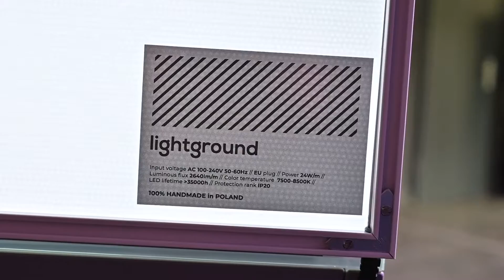Unboxing Lightground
In diesem Video packen wir mit euch zusammen die neu eingetroffenen beleuchteten Rückwände für Aquarien von Lightground aus.

Wir sind die exklusiven Vertriebspartner für Deutschland und wollen euch Lightground näher vorstellen.

Wenn ihr Interesse habt an Lightground kommt vorbei, Moselstrasse 2b in Hanau und schaut sie euch an. Außerdem erreicht ihr uns schnell und unkompliziert über die Social Media Kanäle(siehe unten)

Hinterlasst uns gerne Kritik, Videovorschläge oder Anregungen
in den Kommentaren oder sendet eine Nachricht an einen unserer anderen Social Media Kanäle.

Bis bald 👋!
Euer ScapersLounge – Team

🇬🇧 English device language = English description 🇺🇲

►►►Über uns◄◄◄
Scapers Lounge - Home of Aqua Art
Aquascaping Galerie & Shop
♦ Dieser Kanal soll euch mitnehmen in unsere kunstvolle (Unterwasser)Welt
♦ Highlight: Unsere Galerie mit über 16 ausgestellten Aquascape Kunstwerken
♦ Erschaffen nicht nur von Profis, sondern von Amateur- und Hobbyscapern gleichermaßen
♦ Aquascaping: Für alle die Spaß an der Kreation haben
♦ Holt euch Inspiration
♦ Bestaunt eine Vielzahl an Stilrichtungen
♦ Erlebt viele Pflanzen und sämtliches Hardscape live in unseren Show Aquarien
♦ Werdet selbst kreativ, ihr könnt sofort loslegen, erschaffe dein eigenes Kunstwerk
♦ Unser Shop bietet alles, was das Herz begehrt, egal ob Hobby-, Amateur- oder Profiaquascaper

►►►Hier besucht ihr uns◄◄◄
Scapers Lounge
Moselstraße 2b (Nähe Frankfurt am Main)
63452 Hanau
Deutschland
►►►Öffnungszeiten◄◄◄
Mo: geschlossen
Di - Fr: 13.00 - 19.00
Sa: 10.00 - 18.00